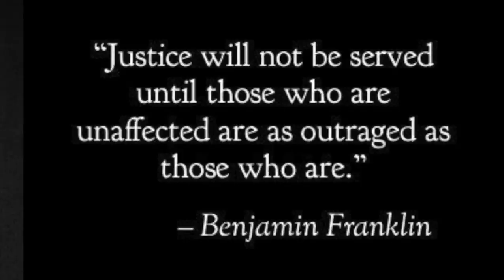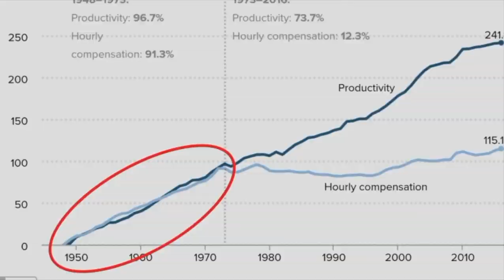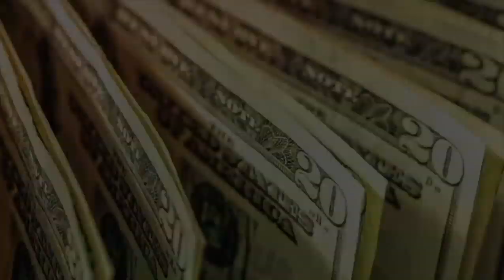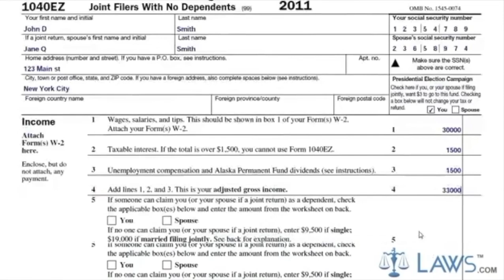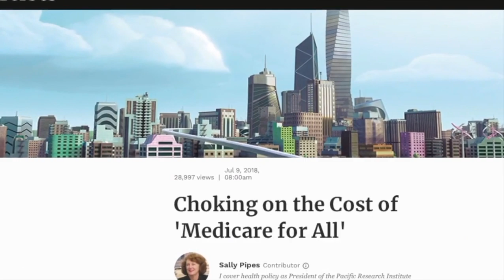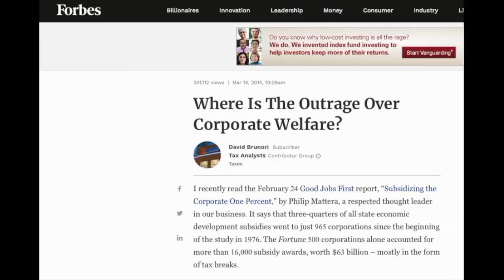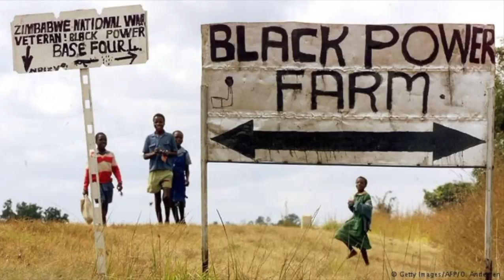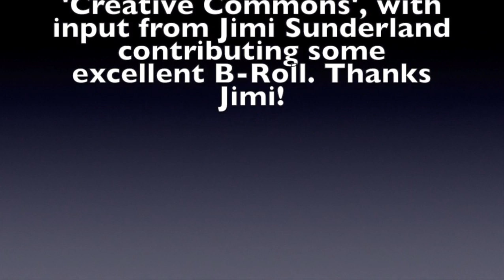MMT Mondays: Why Can't We Have Nice Things?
Welcome to MMTMondays. Wouldn't be nice to habitually start every week correctly? In this series we will be premiering videos that ask the experts for answers to the most asked MMT question. This week, Geoff Ginter presents "Why Can't We Have Nice Things?"